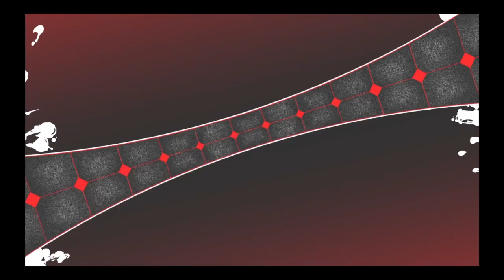Yukiko boss mode, is OP| Persona 4 Arena Ultimax